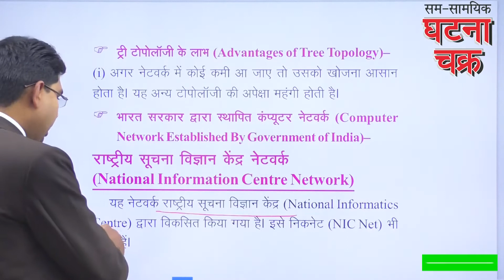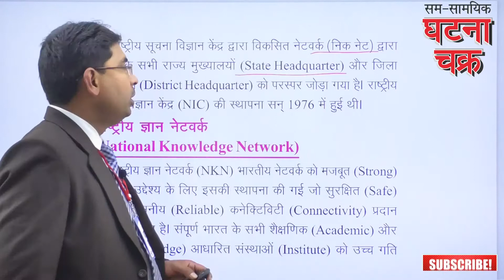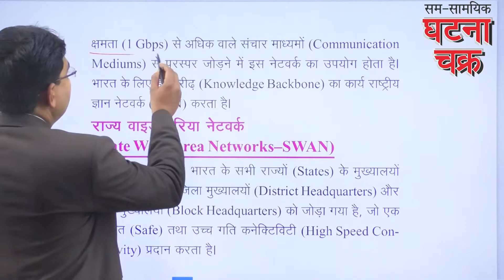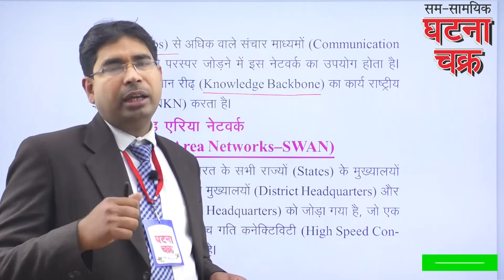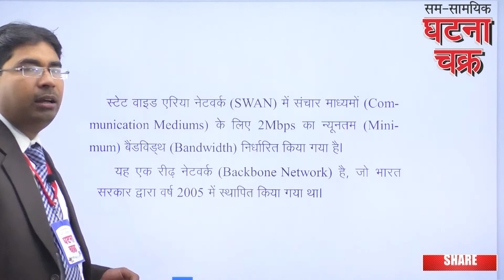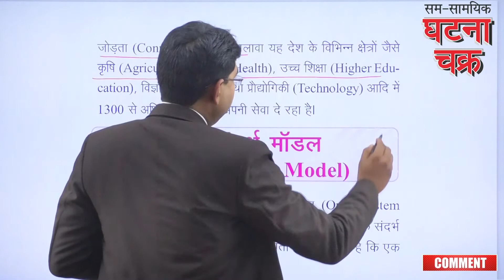National Information Centre Network